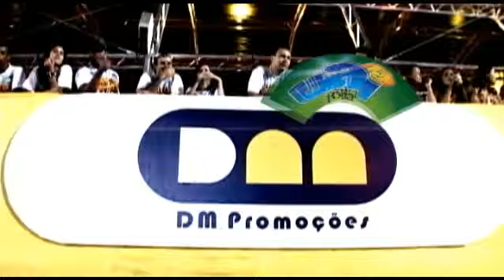MEGA SPACE - UAI FOLIA - ENTREVISTA COM DURVALINO DO ASA DE ÁGUIA - 19.09.09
Voce que é fã do Durvalino, veja a entrevista dada ao Amaury aqui no UAI FOLIA